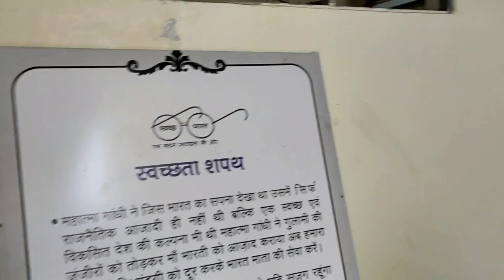Rntu Hostel Bhopal|College Hostel|pratibha Singh vlogs